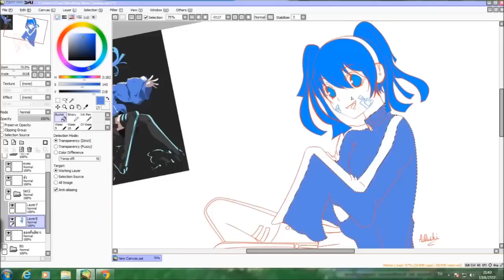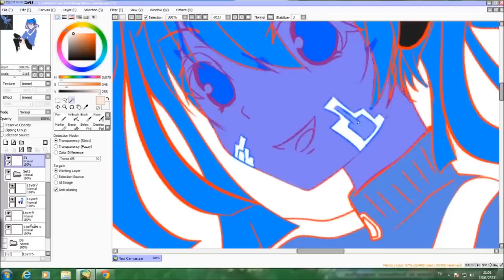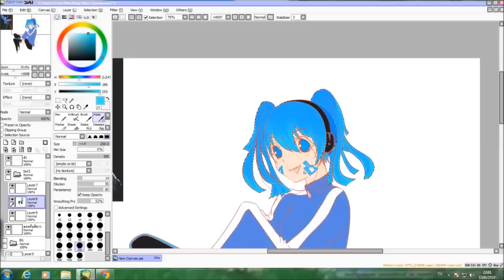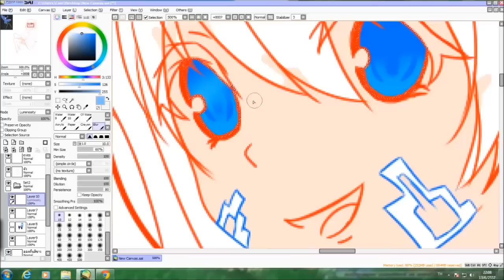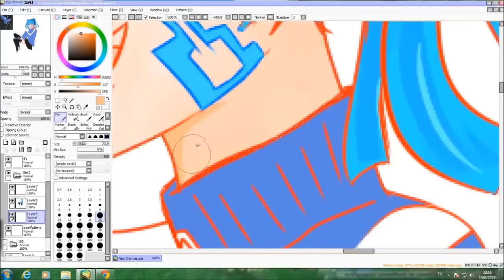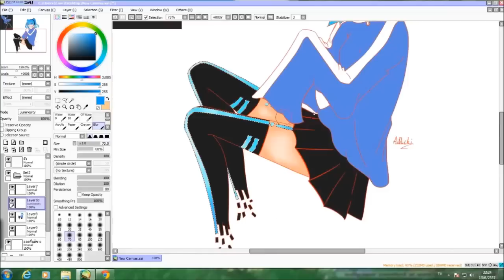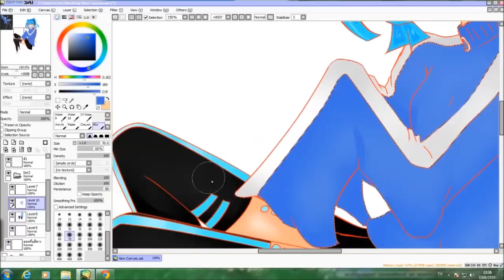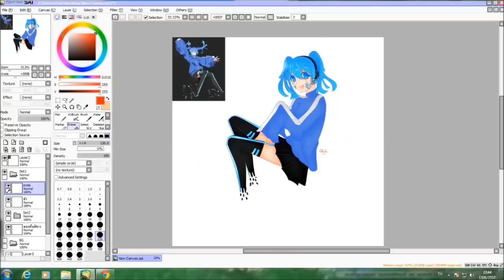[Sai] Ene - Mekakucity Actors Speed paint.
Song: Bis - Jinzou Enemy
Soraru - Headphone Actor
Jin ft.MARiA - daze
Soraru-Children Record
Yuukei Yesterday [Sunset Yesterday]